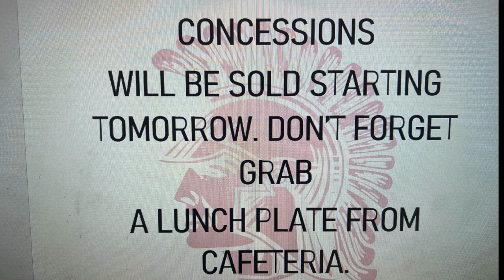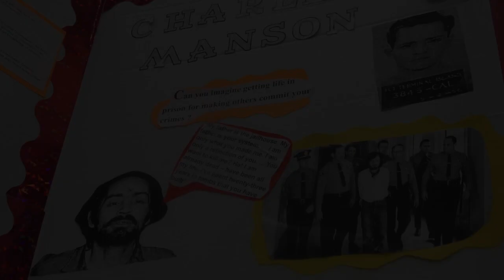Tune In To The January 6 Broadcast